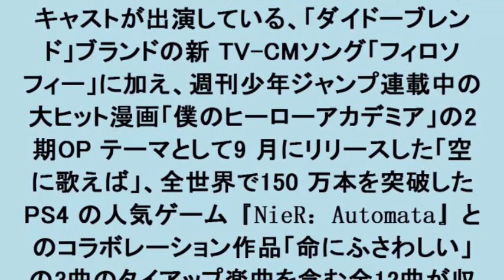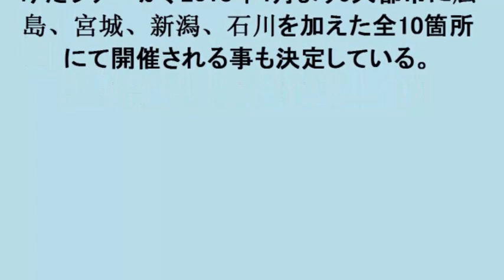4thニューアルバム「地方都市のメメント・モリ」アートワーク、収録内容公開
4thニューアルバム「地方都市のメメント・モリ」アートワーク、収録内容公開